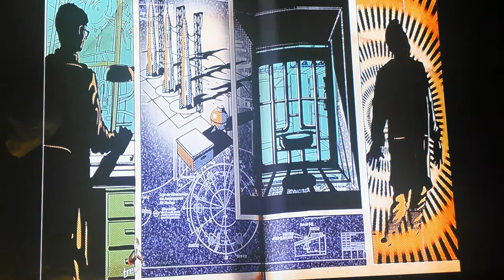Black ops zombies we try